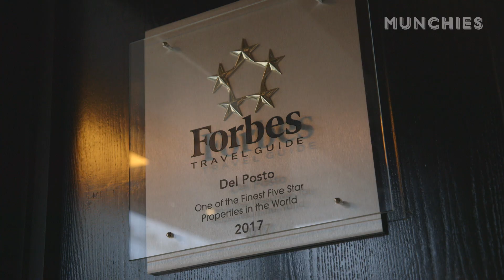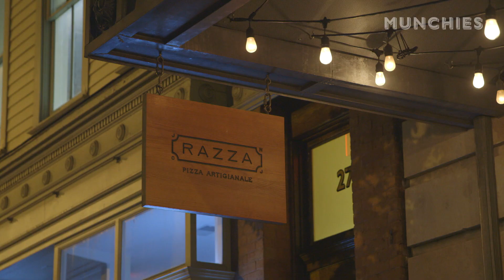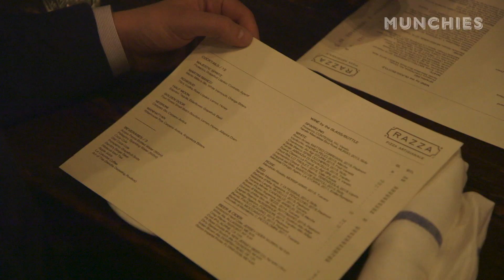Fine Dining, Pizza, and Flaming Tiki Drinks: Chef's Night Out with Del Posto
Del Posto's executive chef Melissa Rodriguez takes us out for a night that has a little bit of everything—fine dining, pizza, and flaming tiki drinks. The night starts off at Melissa's old workplace, Daniel, where chef Daniel Boulud pulls out all the stops with a delicious four-course meal. Melissa and friends then venture to Jersey City for pizza before heading back into the city for cocktails at The Rusty Knot. Fortunately, all of the friends Melissa brings out with her are chefs, so the night ends with a spread of different frittatas, making us wish that all of our friends were chefs too.